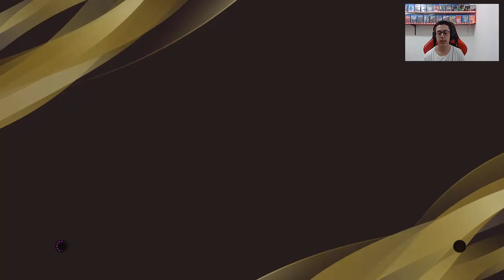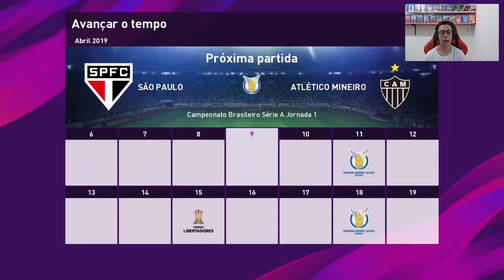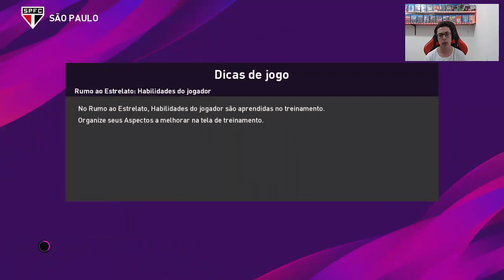ESTRÉIA NO BRASILEIRÃO! - PES 2020 RUMO AO ESTRELATO #04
ESTRÉIA NO BRASILEIRÃO!
Deixe o seu like para me ajudar ✔️